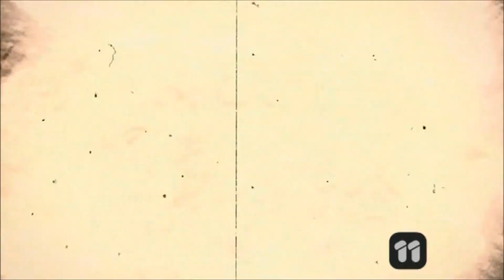The Late Late Show With Craig Ferguson TweetMail jingle collection [Ass Mode]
A collection of intros for the Tweets And Emails (aka Tweetmail) segment on The Late Late Show With Craig Ferguson

Copyright CBS Television/Worldwide Pants inc